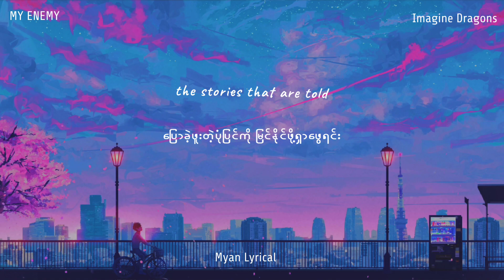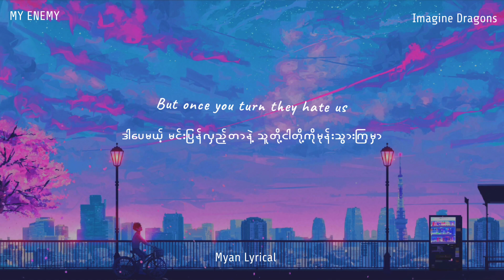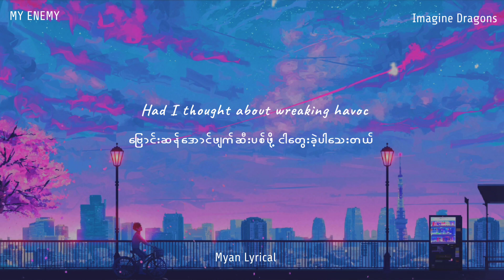My Enemy - Imagine Dragons (mmsub)